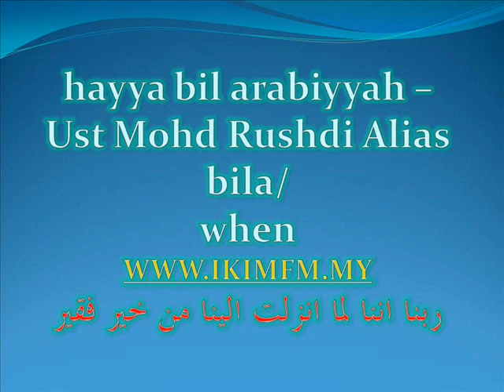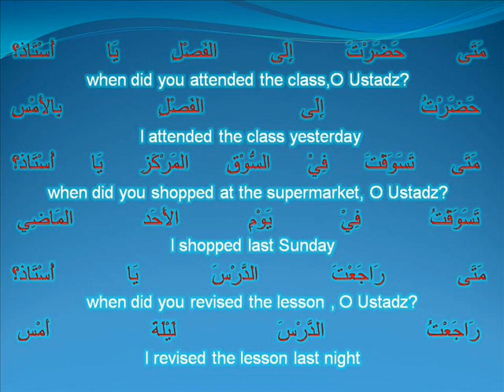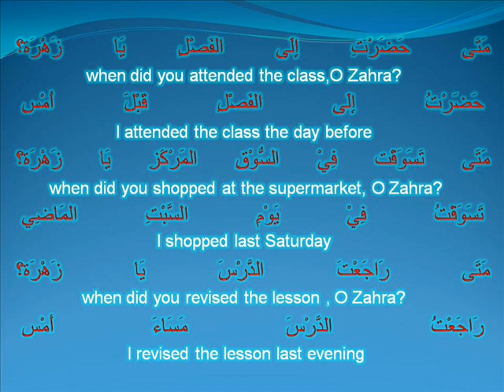hba -Ust Md Rushdi Alias dec 27 '11 bila_when.wmv